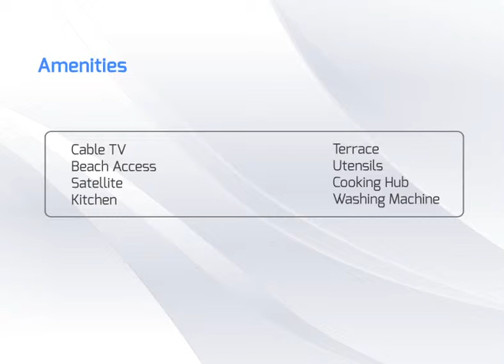NICE APARTMENT NEAR THE BEACH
This Apartment next to the sea and the Nature Parc Mondrago have a terrasse and offers an uninterrupted view over the lawn to the forest. The sandy beach of Cala Borgit can be reached in 2 minutes by foot.
In the marina of Porto Petro you will find many good restaurants where you can enjoy mediterranean cuisine.
2 more sandy beaches such as Cala Mondragó and Cala S'Amarador, 2008 designated as europe's most beautiful beaches, can be reached in a few minutes.

For more details for this property, click on the link mentioned in the description or showing on Video